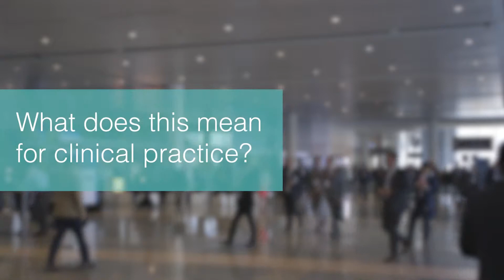ACC 2019: ODYSSEY OUTCOMES Trial​ - Prof Vera Bittner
Prof Vera Bittner (University of Alabama at Brimingham, Birmingham, AL,US) discusses the ODYSSEY OUTCOMES Trial - Lipoprotein(a) lowering by alirocumab contributes to total events reduction independent of LDL cholesterol.

Filmed on site at ACC 2019 by Radcliffe Cardiology

Questions:
1. Please remind us of the ODYSSEY trial and its key findings?
2. What was the rationale for this sub-analysis and how was it conducted ?
3. What does this mean for clinical practice ?
4. What else should be anticipated from the ODSYSEY programme ?